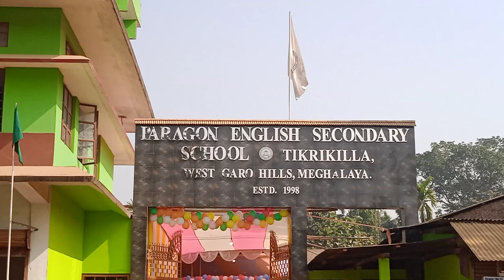10 January 2023